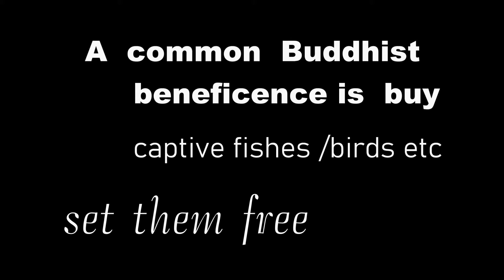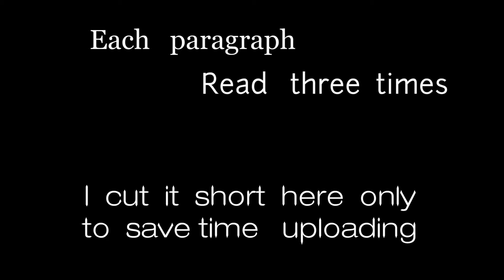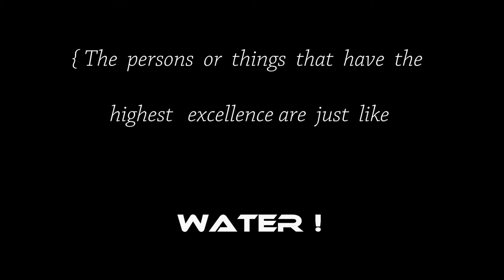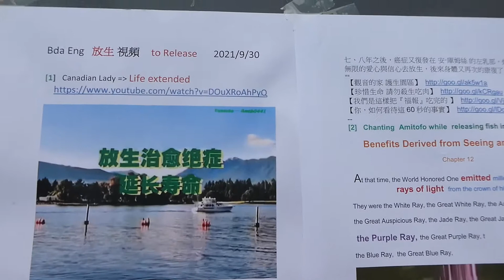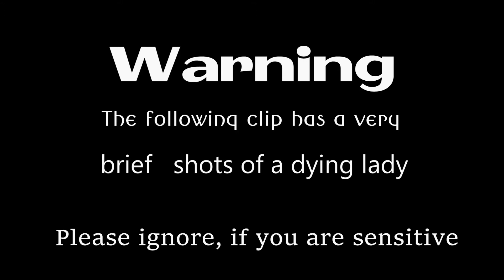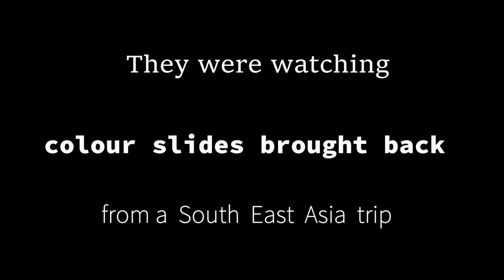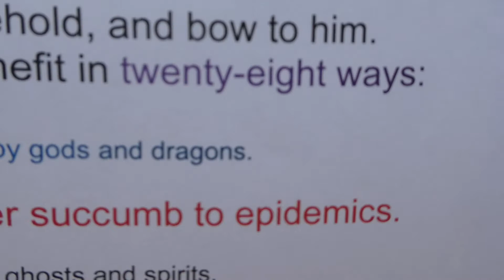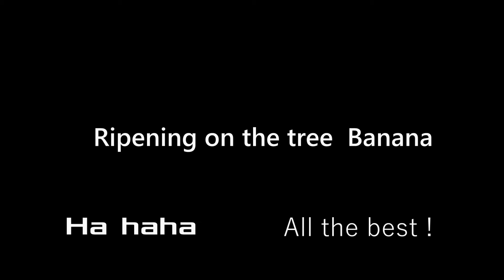Buddha Miracle Releasing fish Canadian lady life extended thru RELEASING also breast cancer healed